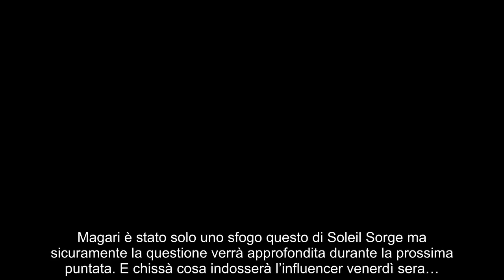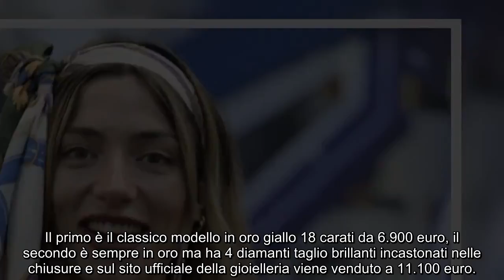Soleil Sorge icona fashion del GF Vip 6. Ma ecco quanto costa il suo top